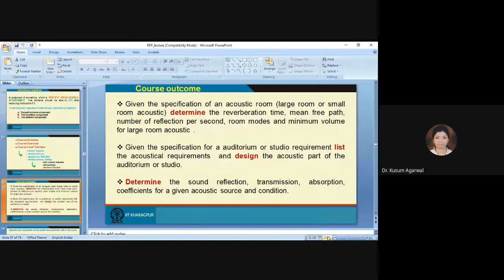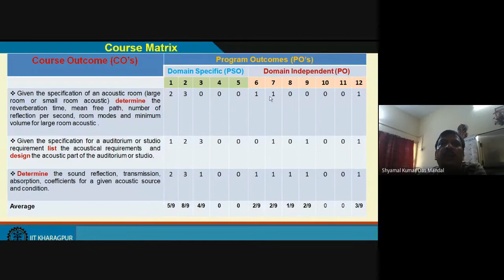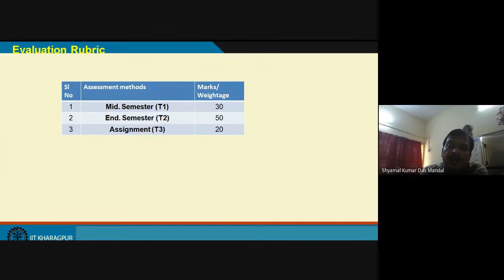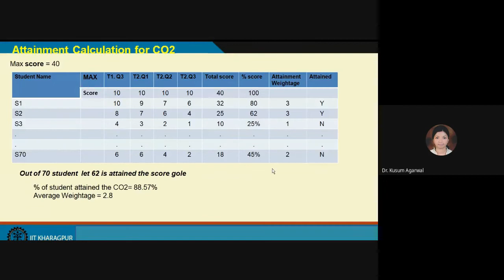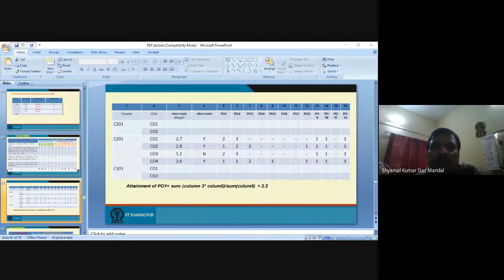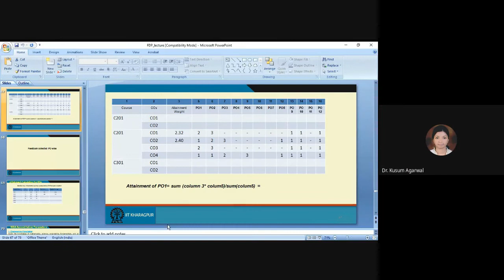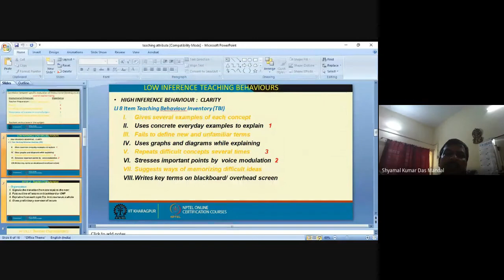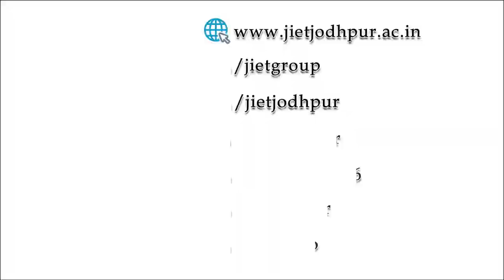3 Days FDP | Session - 7 | Mapping of Course Outcomes with Program Outcomes and Programs Specific